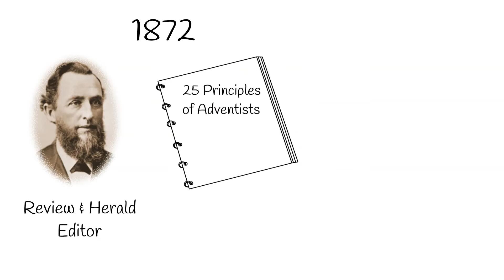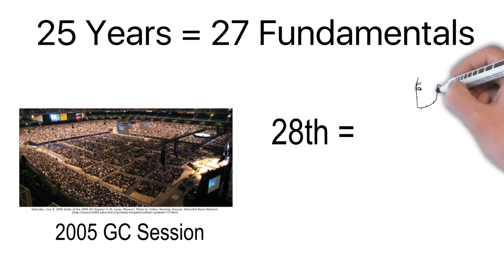Fundamental Beliefs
Is it a code? A creed? What are the Fundamental Beliefs? We dive into how and why Adventists hold 28 Fundamental Beliefs.